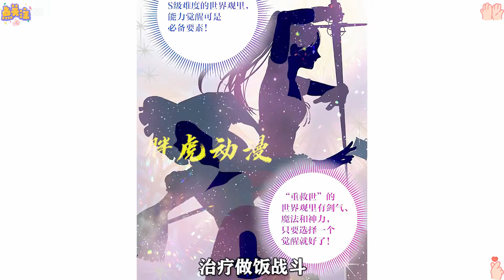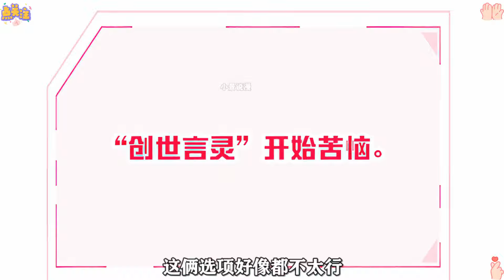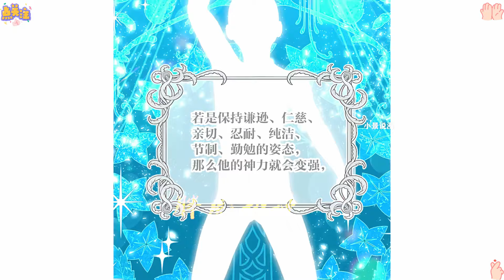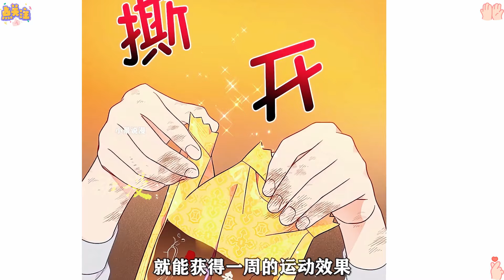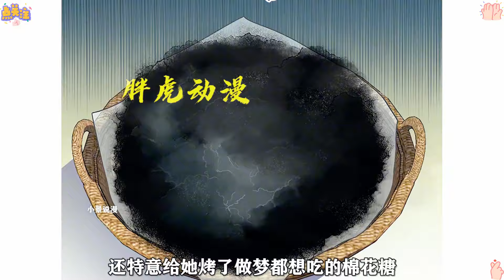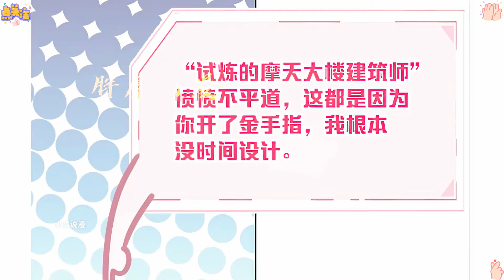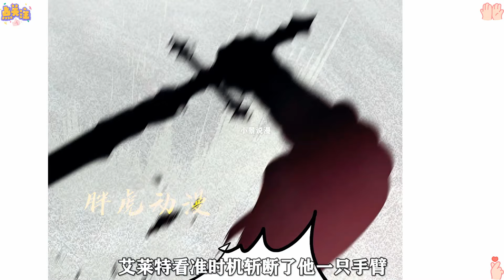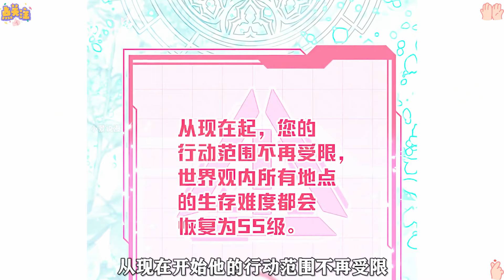死后穿书竟还有系统傍身，女主简直是开了金手指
片名：穿越者的幸运礼
本剧支持1080p高画质，宝子们记得调整后更好的欣赏